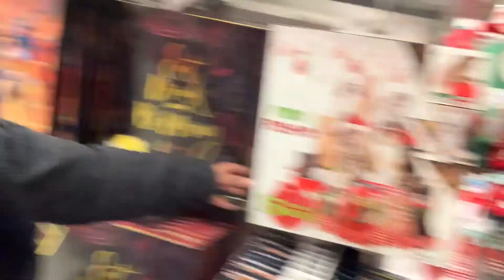PREPARING FOR OUR FIRST VLOGMAS🎄VLOGMAS #1 | RAIL & NAY